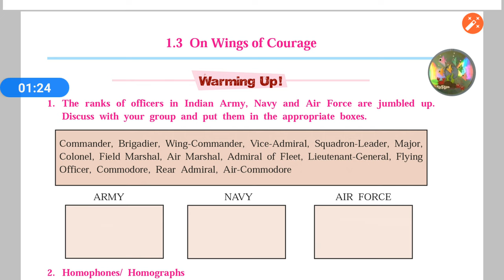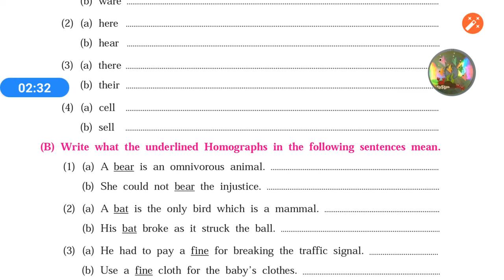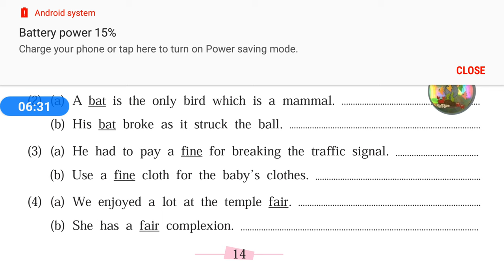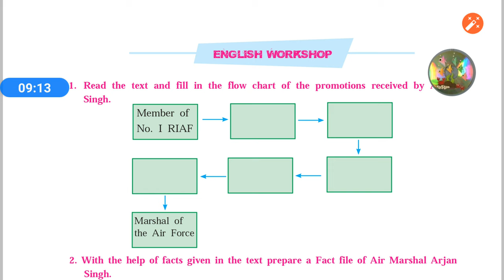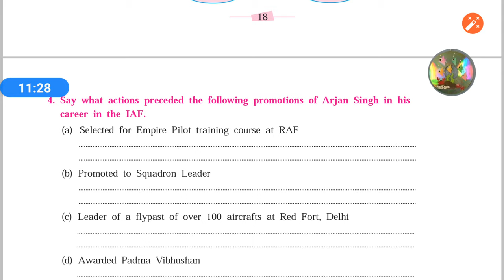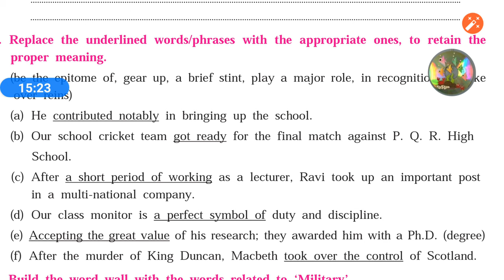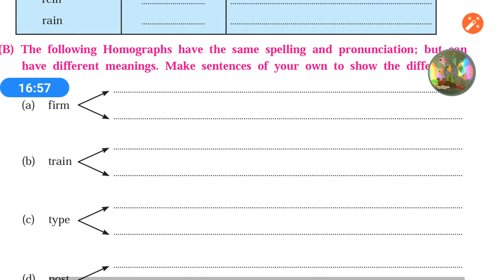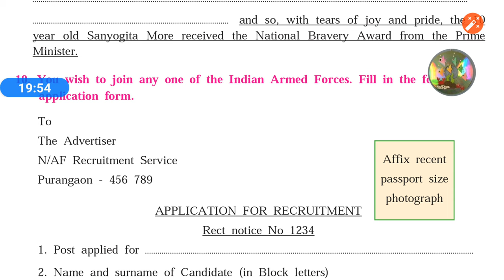On Wings of courage workshop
10th std. State board English medium lesson 1.3 On wings of courage questions and answers.